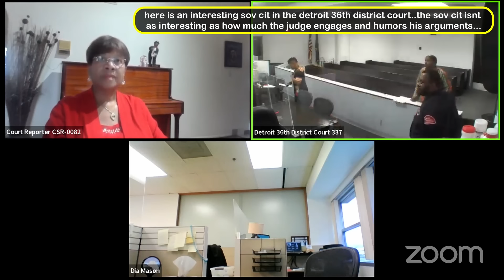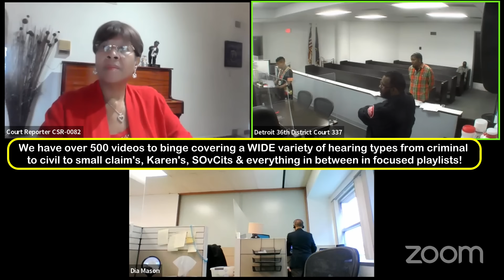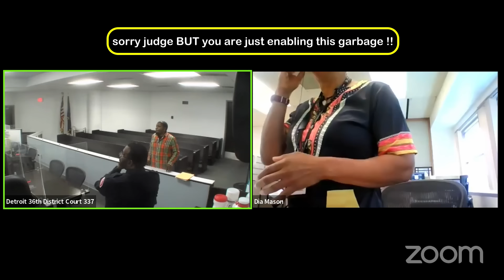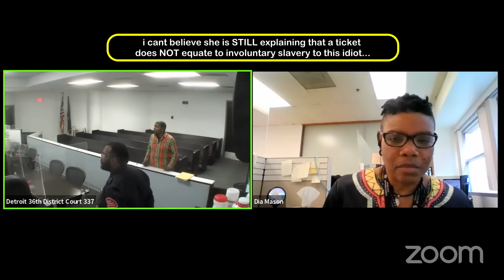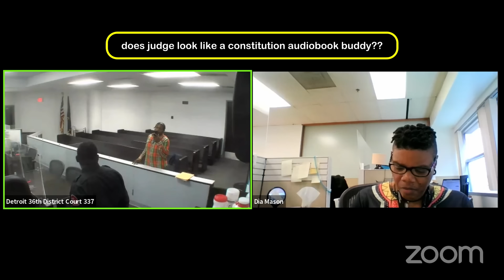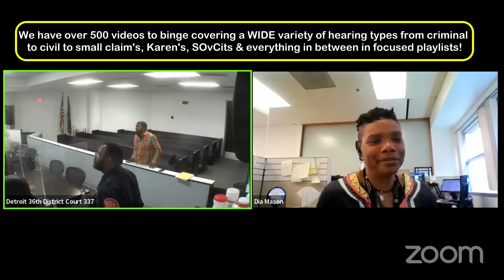Judge Engages Sovereign Cidiot in a constitutional discussion on slavery!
SOvereign citizen engages judge in a constitutional discussion!  Yet another example of what our courts deal with every day…